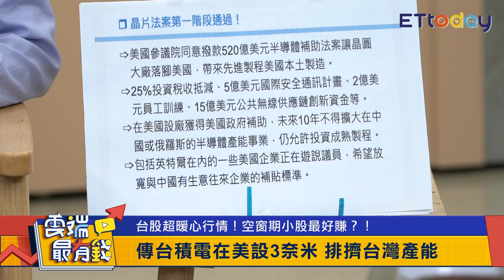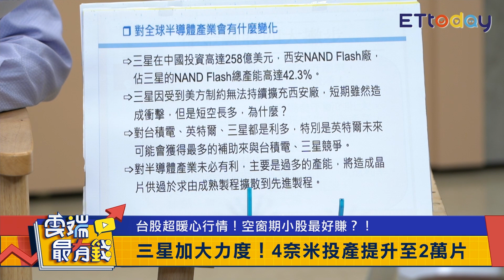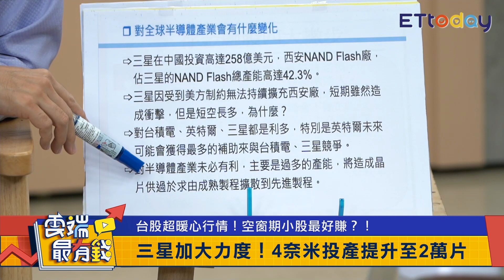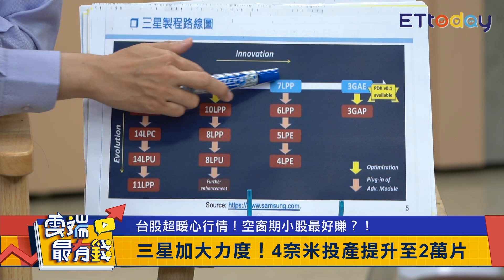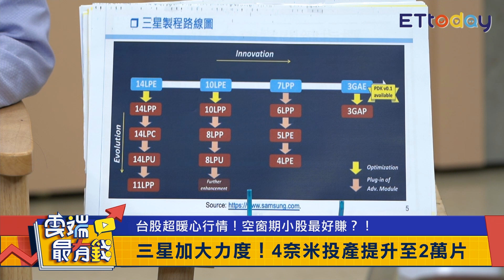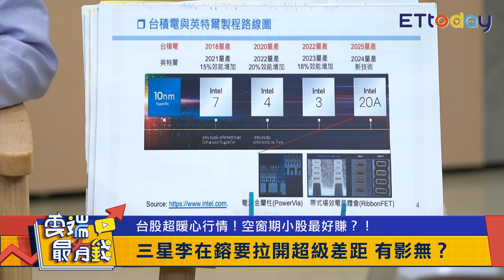先進製程 未來將供過於求 台積電、三星、英特爾怎麼選？｜雲端最有錢EP255精華